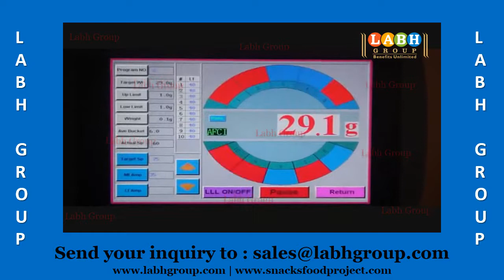World Best Corn Flakes Production Machines Factory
• 25+ Years of Experience
• Global Presence in 100+ Countries
• 10000+ Customers Worldwide

 - Potato Chips
- Banana Chips
- Plantain Chips
- Cassava Chips